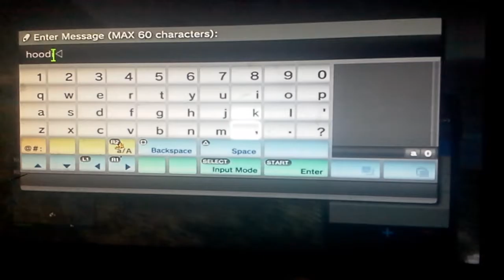Modder gves me 10000000$$$dollers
Sub to joker modz and get free mny only ps3 commet your gamer tag for mny